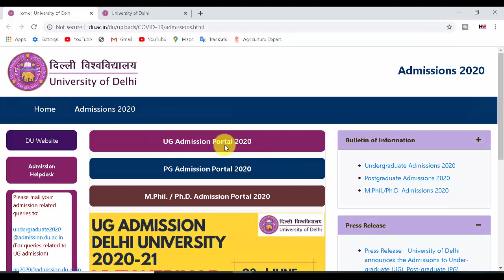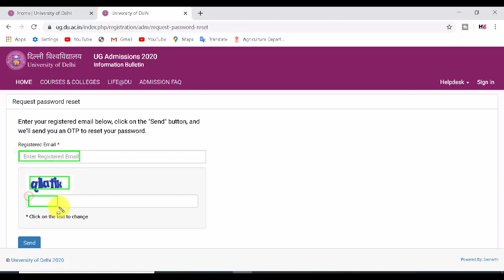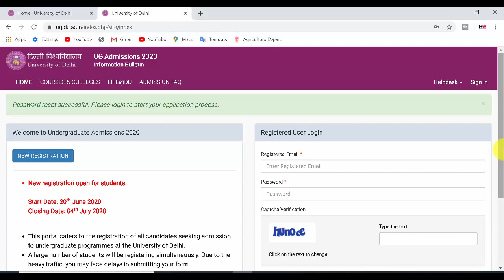How To Reset DU Login Password | DU Forgot Password | DU का पासवर्ड भूल गये तो क्या करें ?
How To Reset DU Login Password

HELPFUL EDUCATION
Helpful education
helpful education
Helpful Education